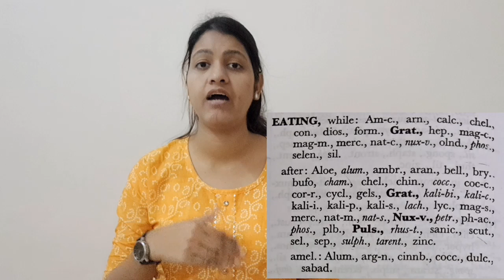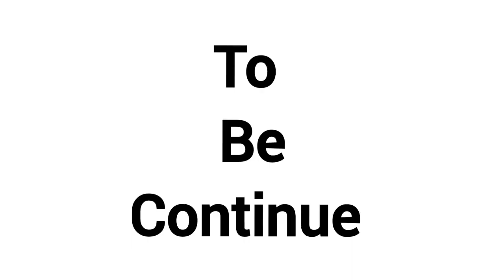Rubrics of Vertigo|Rubric Hunting|Kent's Repertory||Healing with Heena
Rubric Hunting - Ep -4

Rubrics of Vertigo from Kent's Repertory

Healing with Heena